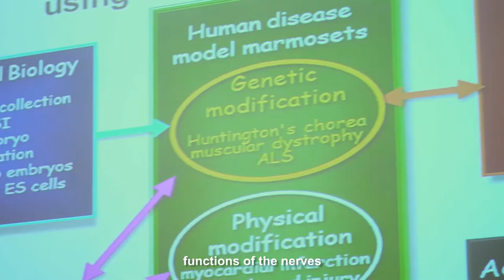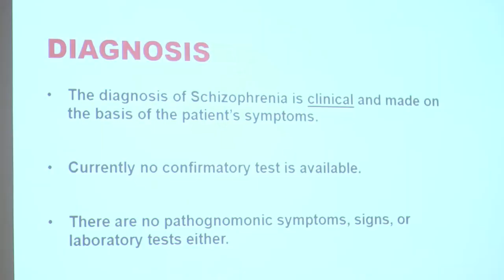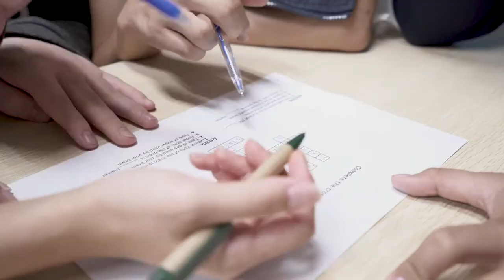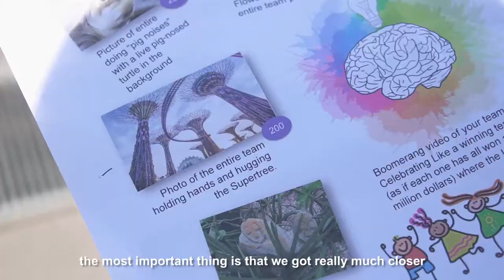Temasek Foundation International - NUS STEP Brain Camp 2018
The Temasek Foundation International  - National University of Singapore STEP Brain Camp 2018 took place from 4 - 8 June 2018 and brought together youths across Asia to come together in Singapore under a common shared interest: The Brain.

Beyond just a platform to allow youths to learn more about different aspects of the brain from neuroscience experts, the camp will help build bonds and connections among  youths from different communities and backgrounds.

Catch some of the highlights of the camp here!